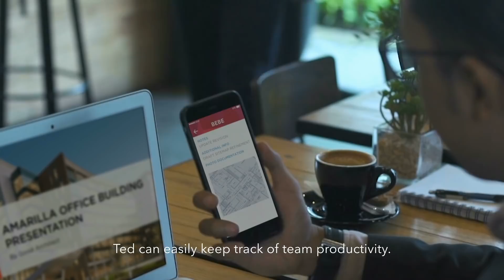JojoTimes - Attendance Made Easy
The Future of Work: Attendance Made Easy!

Clock in Anytime & Anywhere with Advanced Verification:
• Photo clock in with biometric face recognition
• Fingerprint verification to ensure accuracy
• Accurate GPS geolocation (fake-GPS proof & preset working zone)
• Fraud detection; Sync server time and mobile device id tagging
• Integrate with HR System and Simplify your Payroll System

Monitor Your Team in Real Time Accurately
Using Jojo - Attendance™ enables your mobile workforce to clock-in directly at their preassign working area while managers track and control through our easy-to-use dashboard.

Request & Approve Leave Easily
Request Leave through Jojo - Attendance™ and approve leave from your team anytime anywhere without any hassle on doing paperwork.